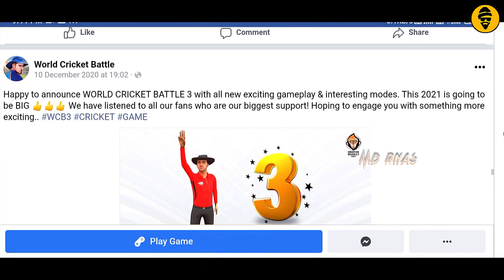🔥 New 2 Big Cricket Game Launching On Play Store | Full Details Explain | Haydos 380 Release | Tamil